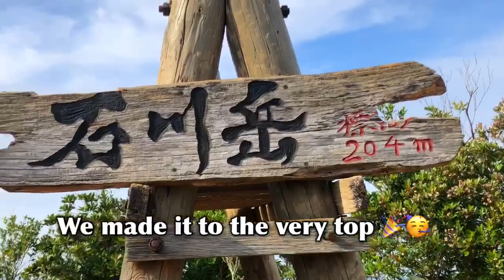Japan Vlog: Hiking Mount Ishikawa | Fun Date With My Husband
I had such an amazing time with my husband on our fun date. Have you ever been hiking?

Mount Ishikawa is a 3.9 kilometer trail located near Uruma Shi, Okinawa that features a great forest setting and is a good for all skill levels. The trail is primarily used for hiking, walking, trail running and nature trips.

SC : Kaysweetsbby

Keyana James
PSC 559 BOX 5743
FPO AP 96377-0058